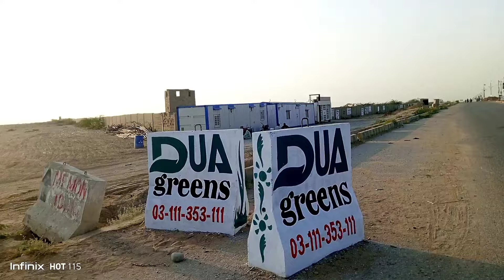NORTHERN BYPASS MANDI UPDATE | BACHRIYO KA RETES BHI RATES MUNASIB YA ZIYADA FAISLA APKA| ANSS ANWAR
apna ya janwaro ki video banwane ka liya is number par contact kare

ANAS UL HAQ